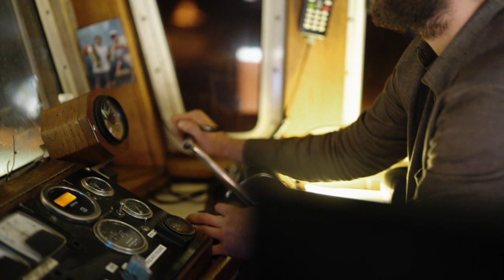Jack Pulls Through A Storm In His First Time In The Captain's Chair | Deadliest Catch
Jack faces a nerve-wracking test as he and co-captain Harley steer through a violent storm, battling to keep the ship on course in the treacherous Bering Sea.